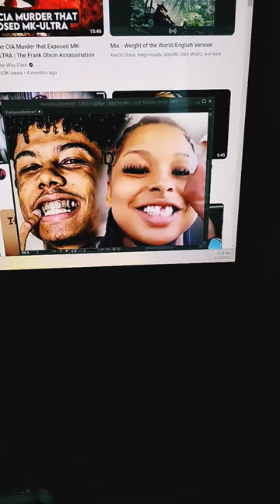Blueface & Chrisean Rock; a digital time-lapse drawing on Clip Studio Paint.